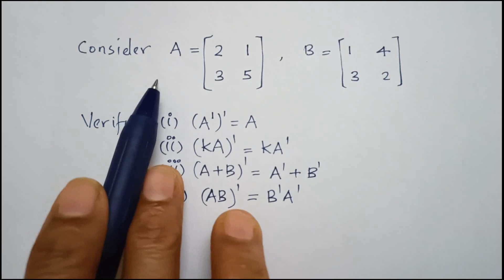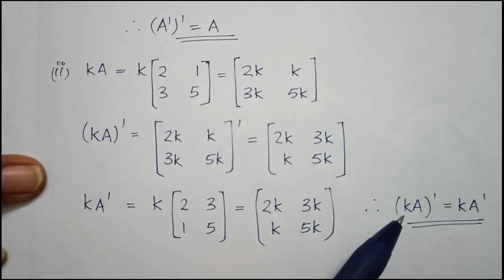Verifying Properties of Transpose of a Matrix | Matrices | Chapter -3 | +2 Mathematics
Verifying the properties of Transpose of a Matrix by solving an example problem as part 2 - Operations on Matrices of Chapter 3 - 'Matrices' of Plus Two State Syllabus & CBSE Syllabus Mathematics explained in Malayalam.

+2 Maths- Matrices
Topics refered - Operations on Matrices
Multiplication of a Matrix by a Scalar
Order of Matrices
Properties of Transpose

Happy Learning!!!
-EduMath Solutions-